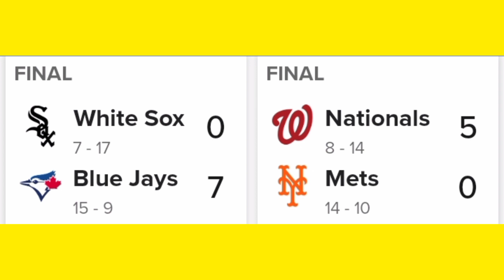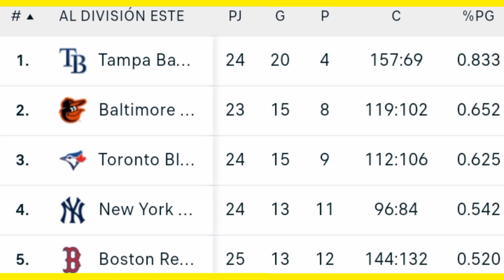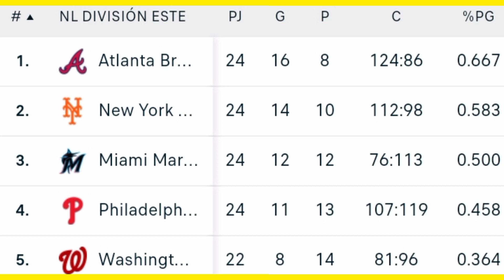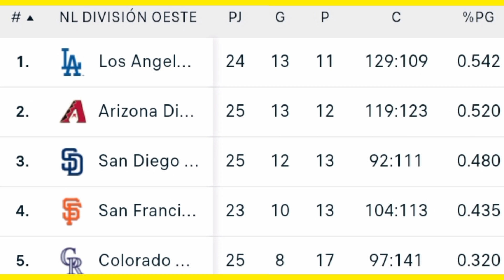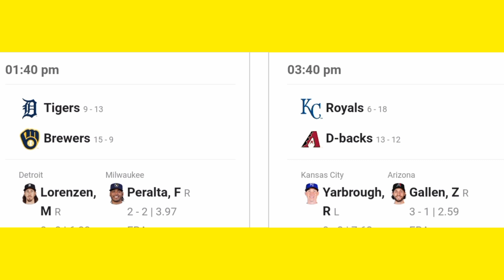MLB ⚾ Resultados Posiciones Partidos - Béisbol de Grandes ligas - Resumen jornada 25 Abril 2023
así van las grandes ligas temporada 2023